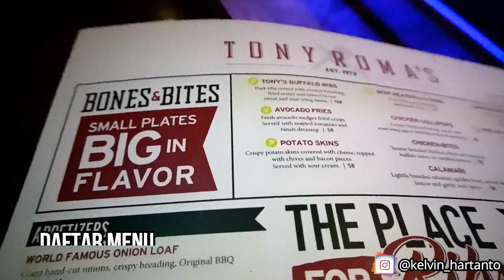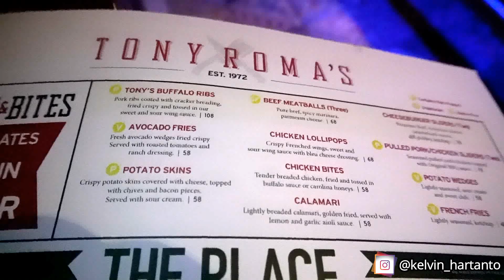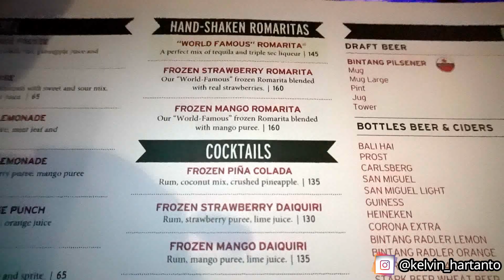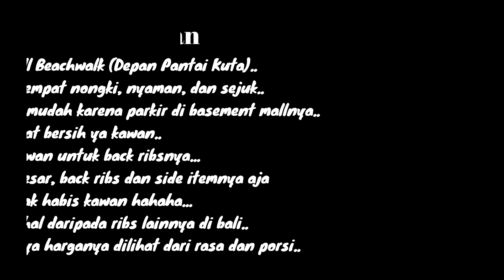Ribs Tony Roma's Bali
Review Makanan
"Tony Roma's Bali"

Lokasinya: Beachwalk Mall, Bali
Waktu: 10:00 - 23:00
Libur: Tiap Selasa

song:
-  MBB - Waves